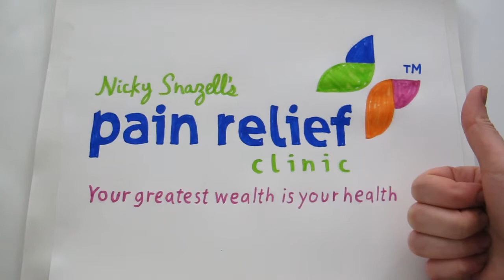How To Build A Brand | Pain Relief Clinic Logo Design | Small Business Marketing